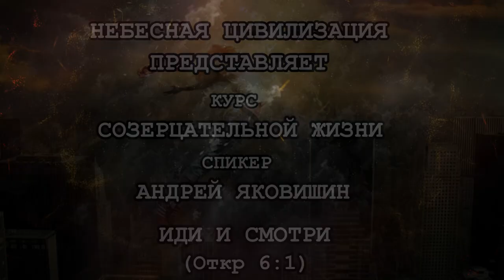КУРС СОЗЕРЦАТЕЛЬНОЙ ЖИЗНИ